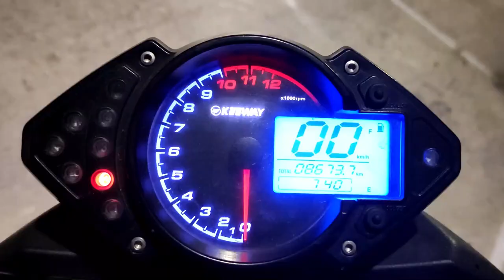keeway rks 100cc v3 review in bangla positive and negative side। A TO Z Full New Review 2021